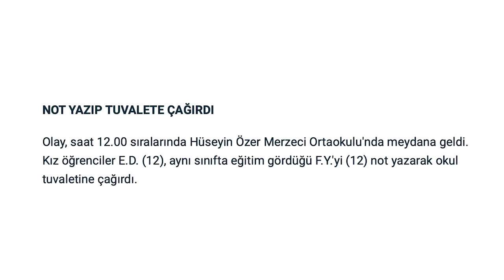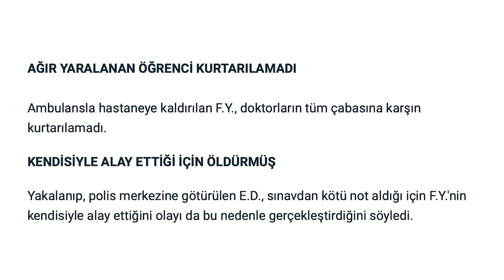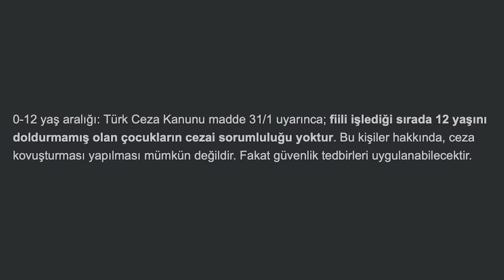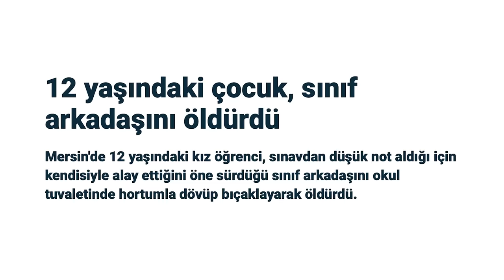BUNU YAPAN BİR ÇOCUK..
son günlerde duyduğum en etkileyici olaylardan biri.